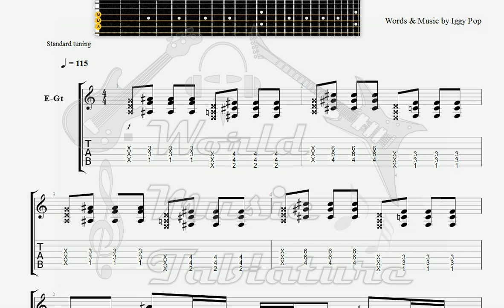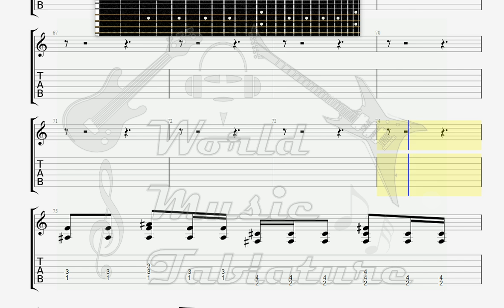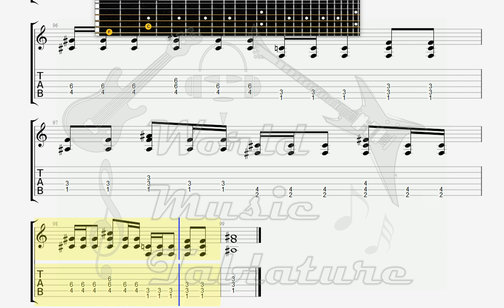Delarium The Passenger Iggy Pop Cover GUITAR 1 TAB